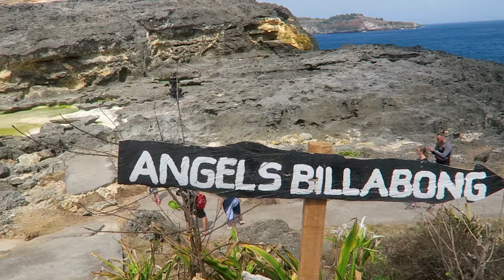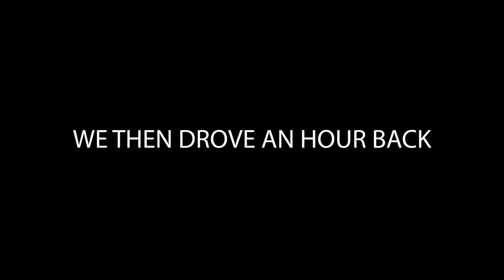Is Kelingking Beach Worth The Visit? 2019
Nusa Penida in our opinion is very similar to Cebu, it has the long windy roads with green palm trees with epic views!
⬇ Click 'Show More' to expand ⬇

We highly recommend the ride out to Kelingking beach! The views are epic!

GEAR WE USE DAILY:
UK LINKS -